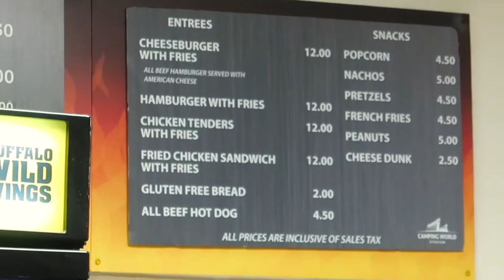COMO É UM SHOW NOS ESTADOS UNIDOS - JAY-Z feat. BEYONCÉ